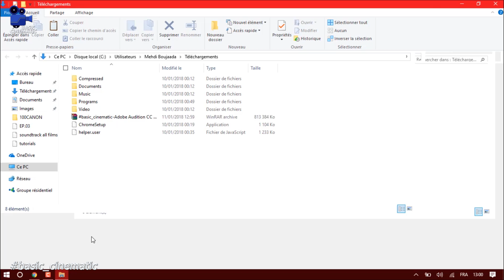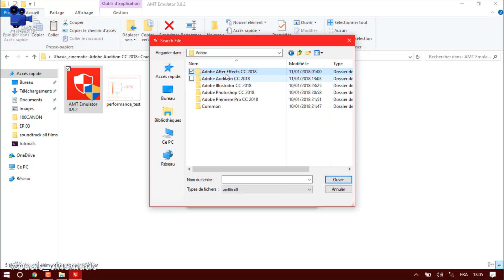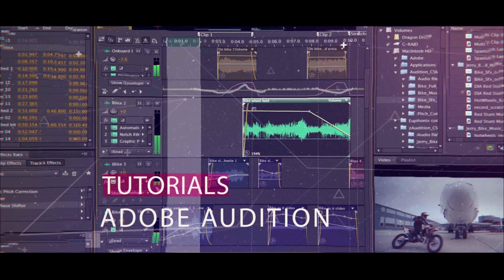طريقة تحميل وتثبيت برنامج [Adobe Audition CC 2018]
رابط تحميل برنامج_Adobe Audition CC CC 2018

Presented:
Mehdi Boujâada :

how to install adobe Audition cc